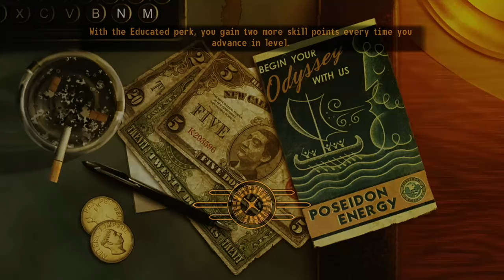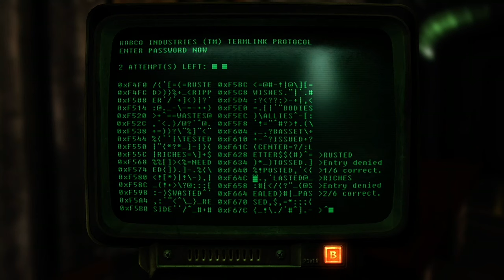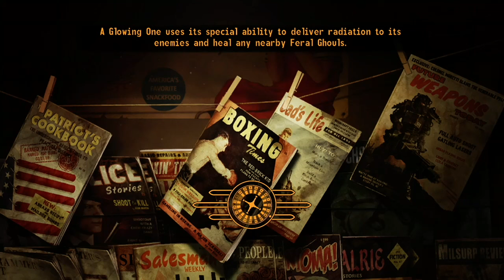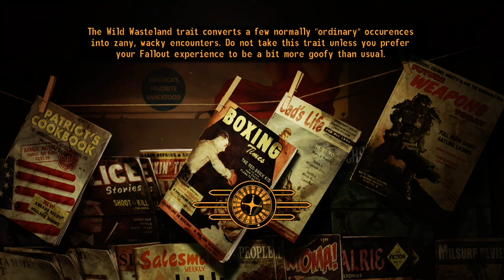Talkies and Radio to Sleep To - This Is Your FBI - Part 19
The Surplus Swindle, The Sinister Shakedown, Death in the Tropics